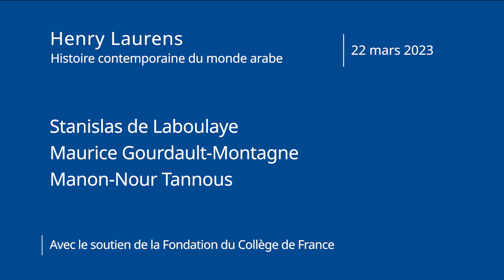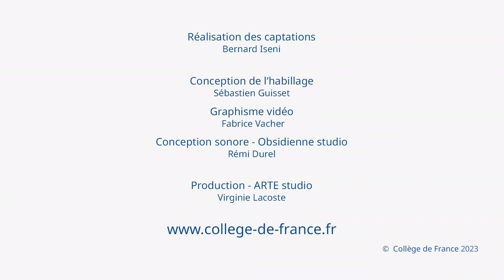2001-2003 : les années de tous les dangers (5) - Henry Laurens (2022-2023)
Colloque 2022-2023 : 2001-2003 : les années de tous les dangers
Quatrième table ronde du 22 mars 2022 : La diplomatie française : du malheur d’avoir raison

Conférenciers :
- Manon-Nour Tannous, Chercheuse associée à la chaire
- Stanislas de Laboulaye, diplomate français
- Maurice Gourdault-Montagne, diplomate français

Chaire Histoire contemporaine du monde arabe
Professeur : Henry Laurens